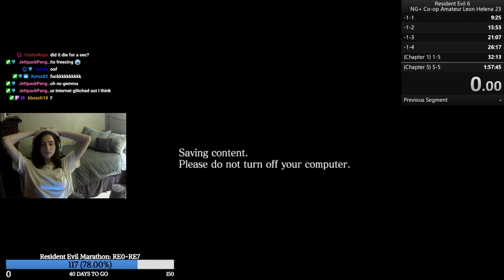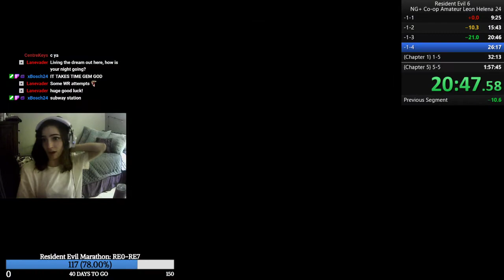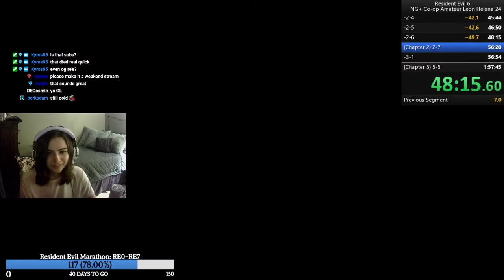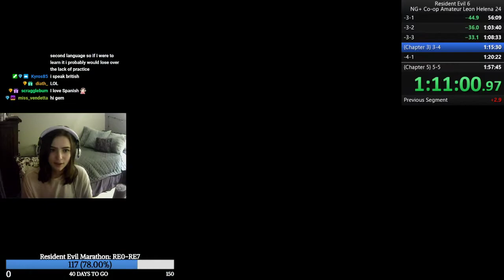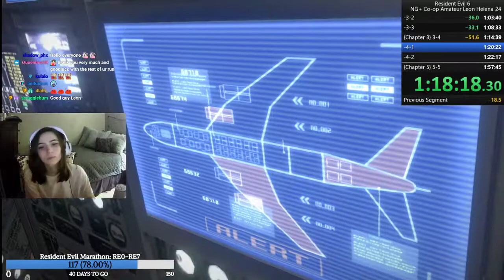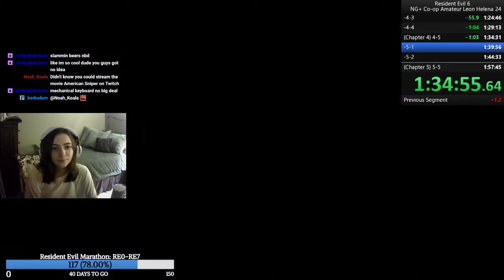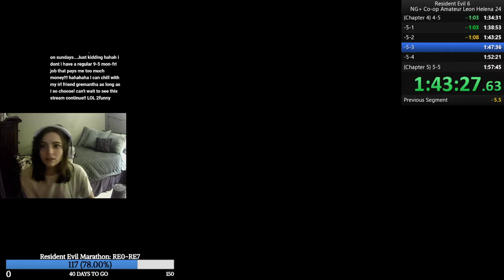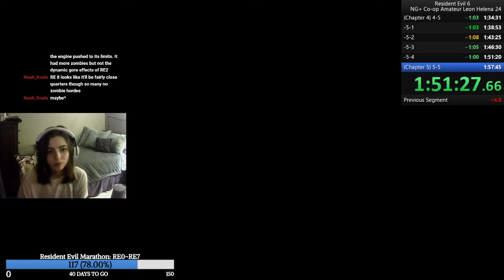Resident Evil 6 - Leon Co-op NG+ Amateur Speedrun (1:55:02)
with @War_Jebus